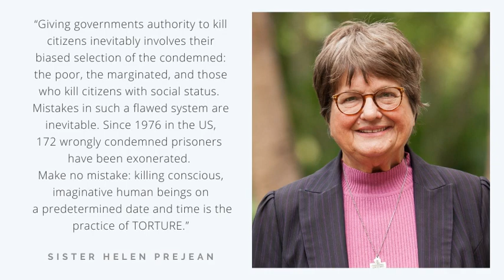2020 Campaign "Death is not justice", Council of Europe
World and European Day against the Death Penalty, 10 October 2020